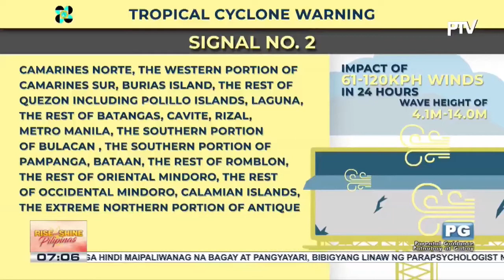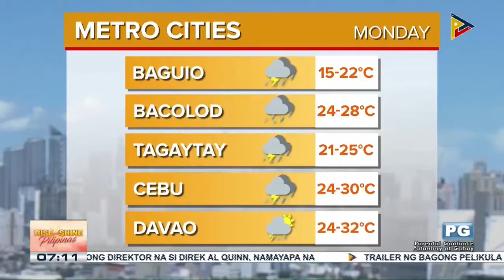PTV INFO WEATHER: Signal no.3, nakataas sa ilang lugar dahil sa bagyong